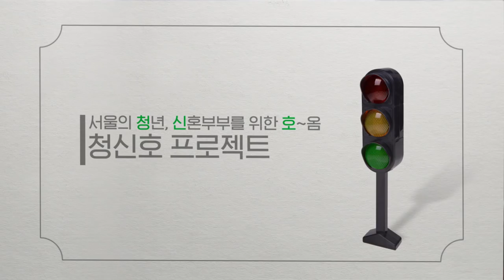청년과 신혼부부를 위한 서울주택도시공사 청신호 프로젝트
서울의 청년, 신혼부부를 위한 호~옴!
'청신호 프로젝트'가 여러분 곁을 찾아갑니다 ^^